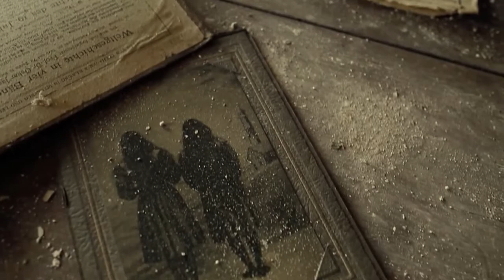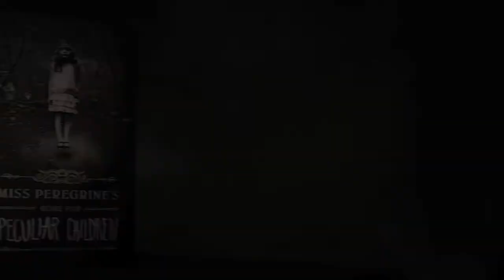media book trailers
Rowlett Middle Academy